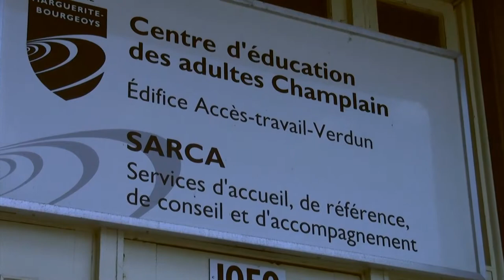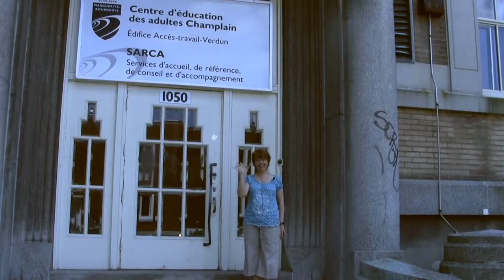Qu'est ce qu'une situation d'apprentissage?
Lorraine Boucher est conseillère pédagogique pour l'enseignement du français à la commission scolaire Marguerite Bourgeoys (CSMB), située à Montréal.

Dans ce segment vidéo, Lorraine Boucher répond à la question suivante: Qu'est-ce qu'une situation d'apprentissage dans le contexte de la formation générale des adultes.